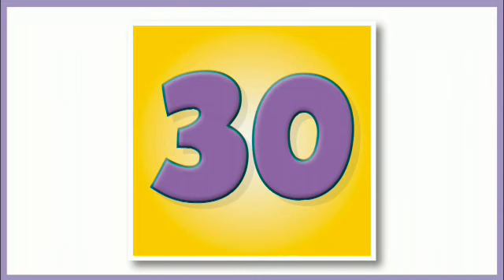Learn with us 2- Unit 5- Numbers